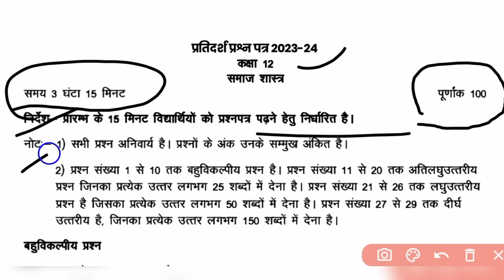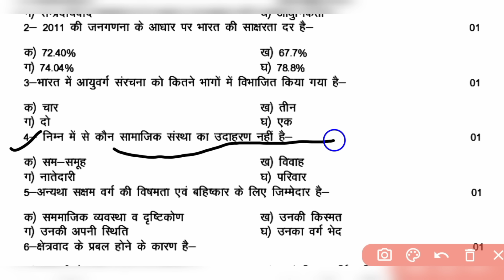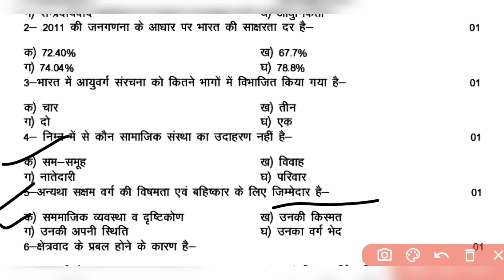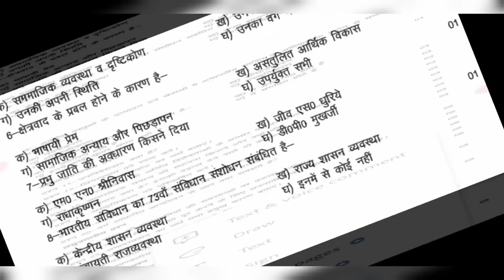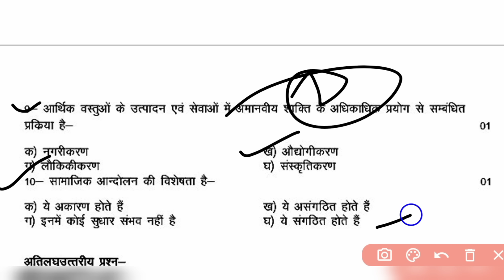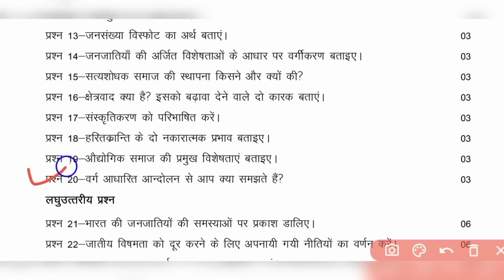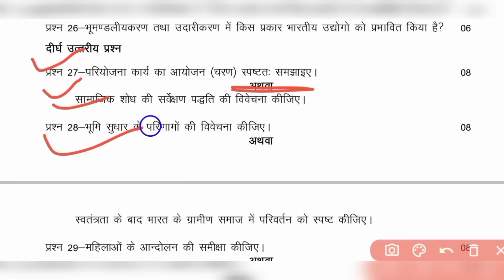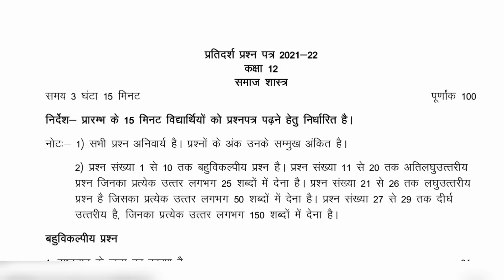2025 में ऐसे आएगा समाजशास्त्र का पेपर,/12th Sociology Model Paper 2025//Class 12 sociology paper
2025 में ऐसे आएगा समाजशास्त्र का पेपर,/12th Sociology Model Paper 2024//Class 12 sociology paper